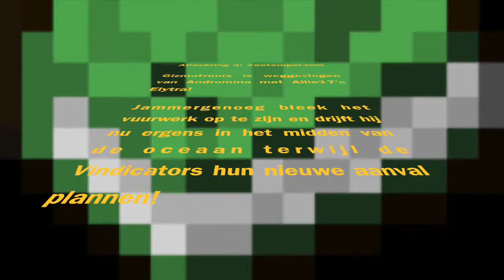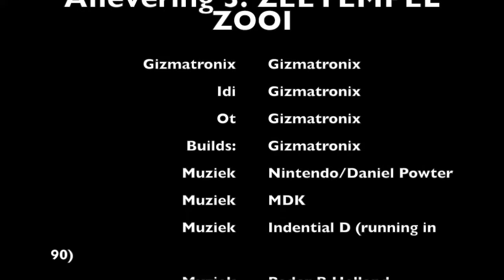Gizmo and the book of Knowledge [3] Zeetempel zooi :(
YES! In de onderwatertempel ligt een boek waarmee Gizmatronix wegkan uit de oceaan en terug kan naar Gizmo!